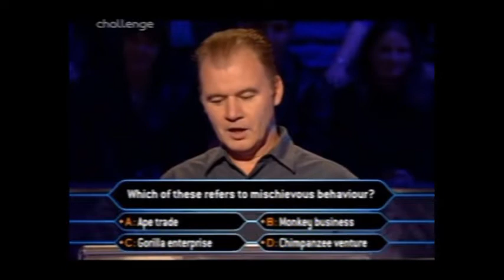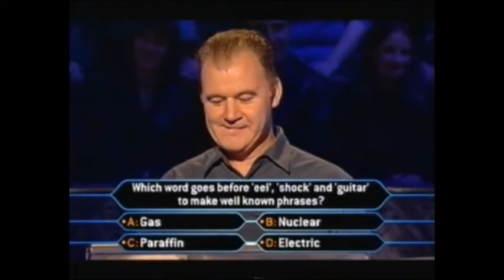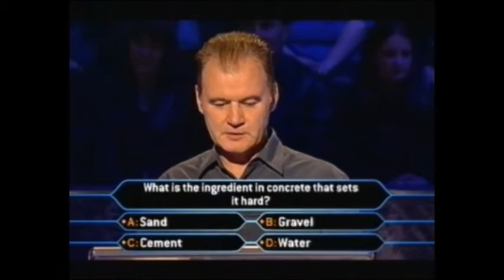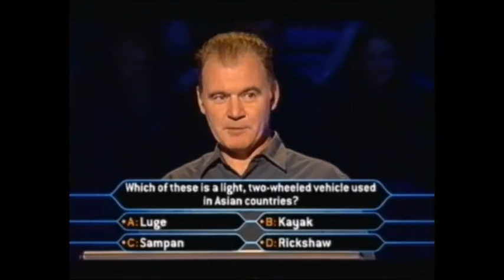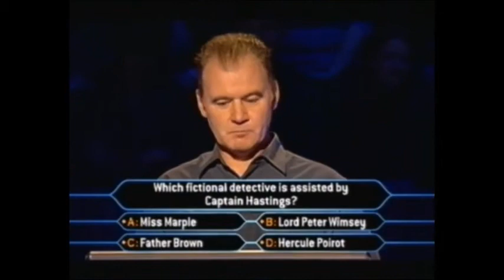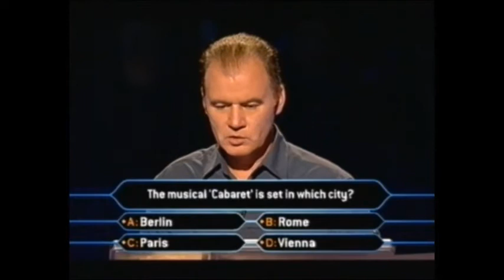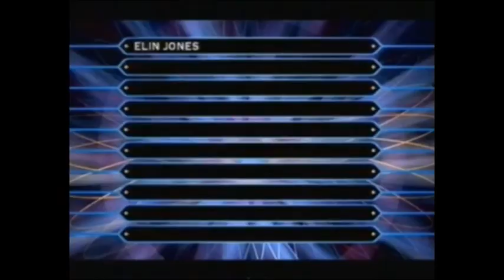Who Wants To Be A Millionaire - 18th September 2001 (Part 6)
Date of Transmission: Tuesday 18th September 2001
Contestants: Charles Ingram, Tecwen Whittock and John Norton.